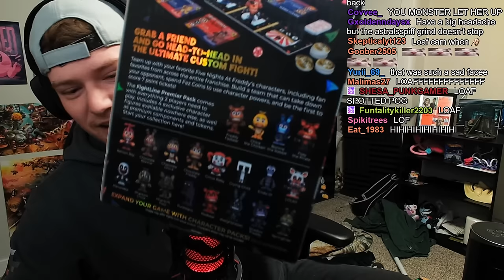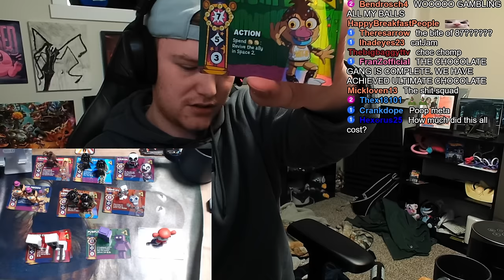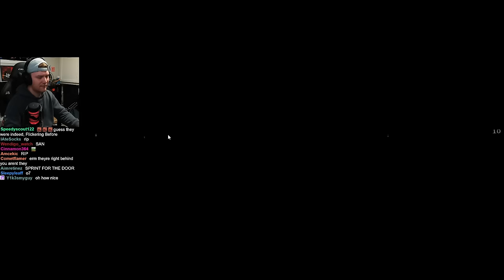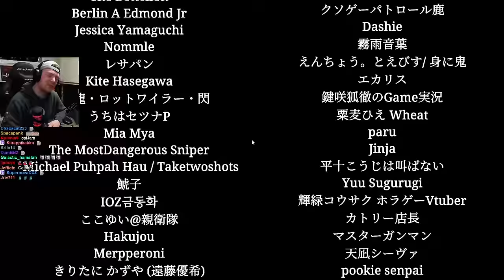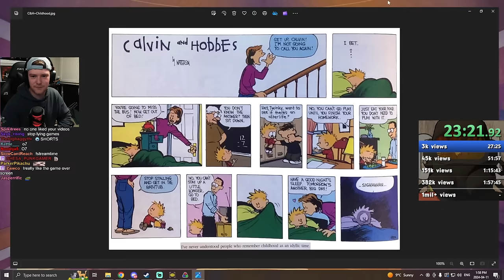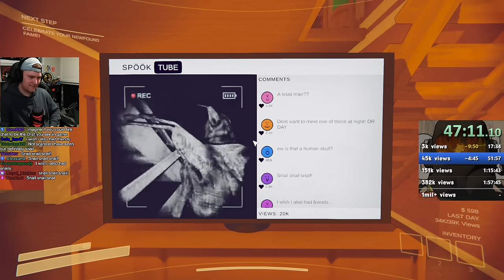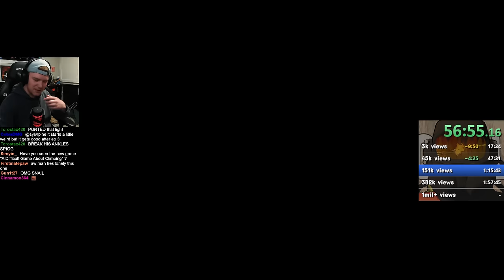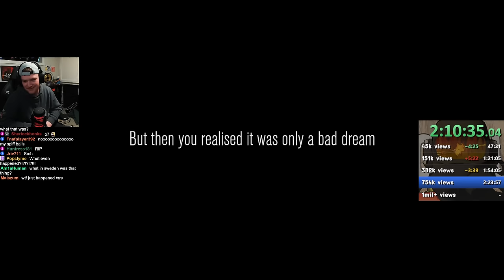NEW CHILLAS ART GAME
Opening FNAF Packs 00:00:00

CHILLAS ART 01:07:22

Content Warning 02:29:39